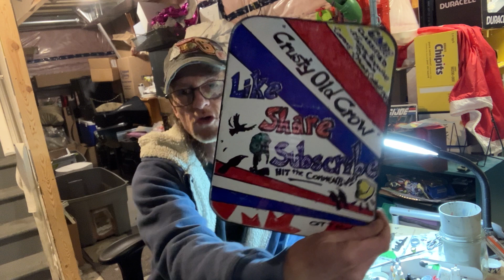The Crows most negative thoughts on Classified/ Hasbro and Ego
Heads up…here’s that negative opinion stuff some of you have been wanting, lol.
I’m getting this video out of the way , as it seems I may have given them illusion that I am sometimes ignoring Hasbros true intentions.
So there, my negativity video on a couple of issues I see. No need to follow this up with anything more than a more comfortable video where I just enjoy a toy, lol!